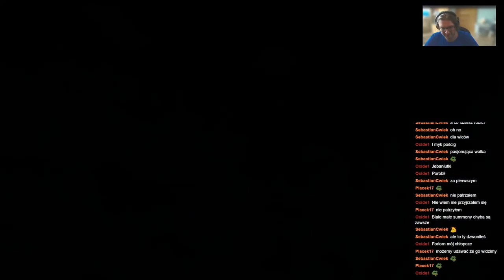ShinjiArchiwum:Shinji nie umie grać w DankMemes2 Scholar of the First Meme Aczik Hunter—4—17.06.2023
Streamy w każdą środę o 17:00 i sobotę o 18:00
Streamy na: